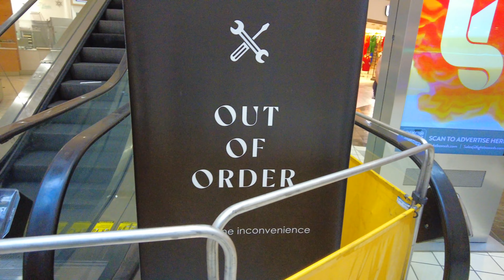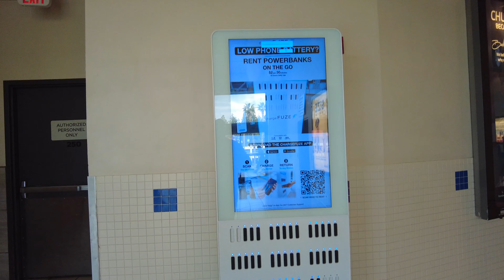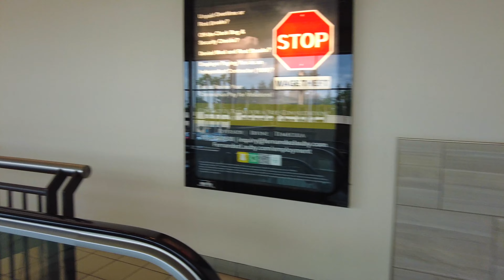Galleria at Tyler Riverside - Watch this before shopping here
Galleria at Tyler, formerly known as Tyler Mall, is a shopping mall located in Riverside, California, anchored by Forever 21, JCPenney, and Macy's, and Furniture City